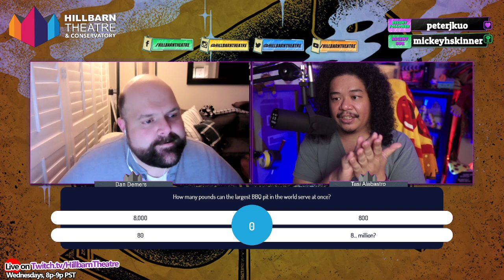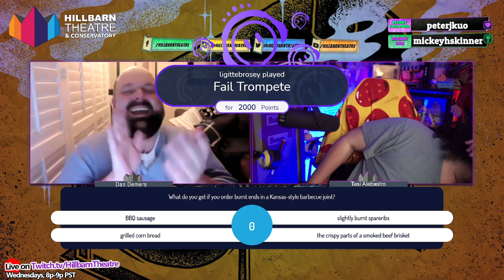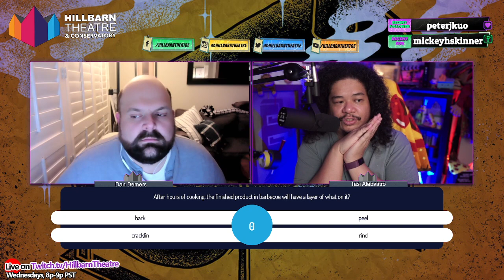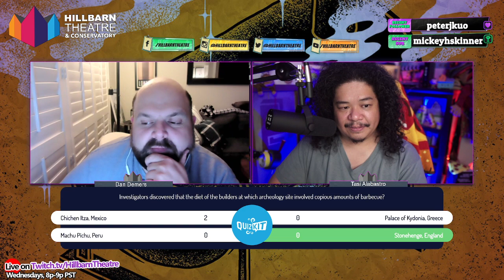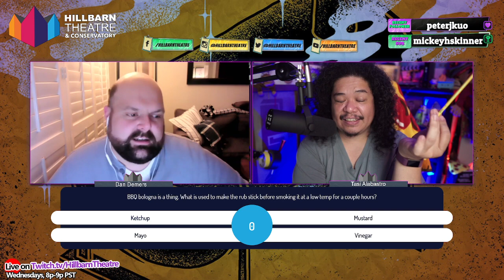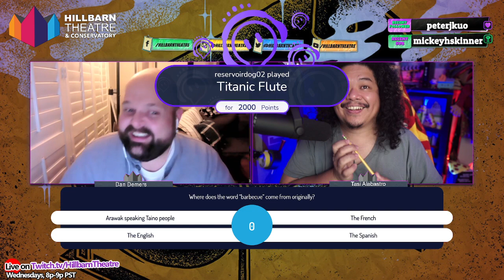BBQ Trivia- Hillbarn Theatre Trivia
Dan and Tasi test your BBQ knowledge in a challenging quiz from Sam and Pan